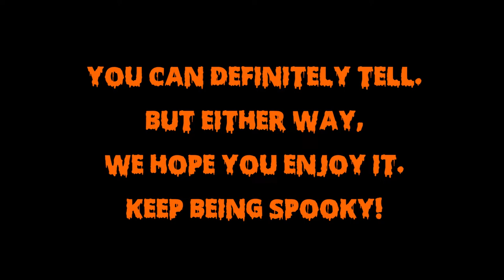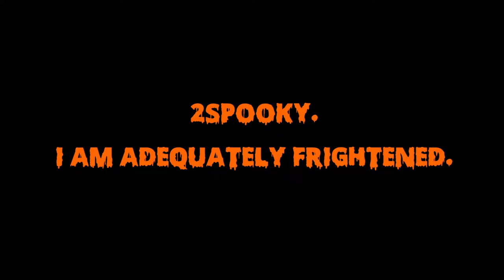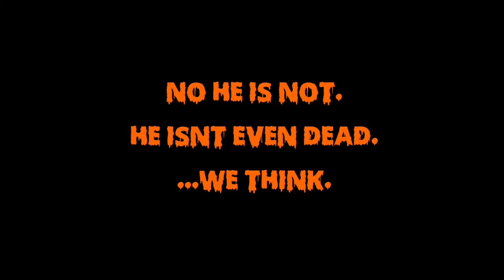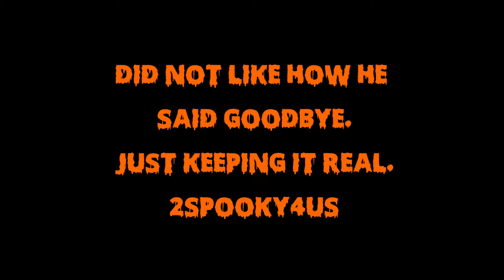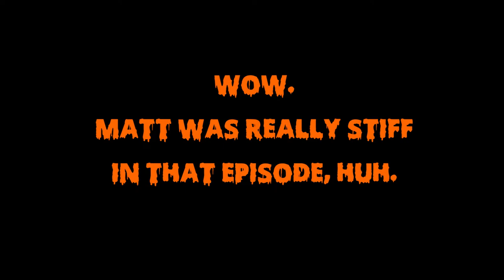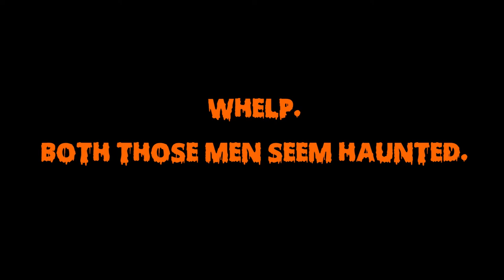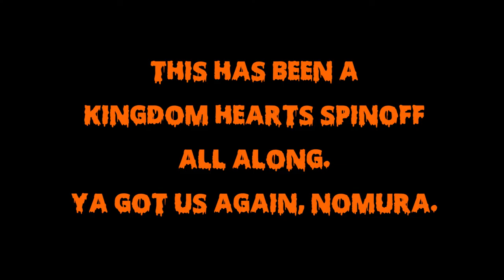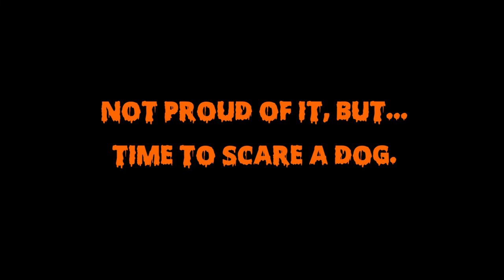Poltergeist A Pixelated Horror (PS4) Let's Play Compilation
Today, we take a trip down memory lane and look at Matt and Tristan play (and beat) Poltergeist: A Pixelated Horror throughout the years!